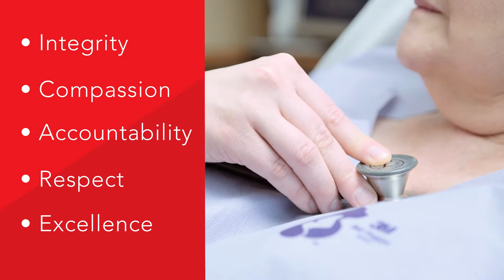HealthONE Swedish Medical Center - Orthopedic Careers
For us, it's all about people. At HealthONE, you'll find that caring extends to both our patients and our people.